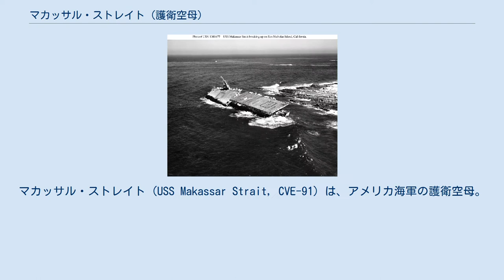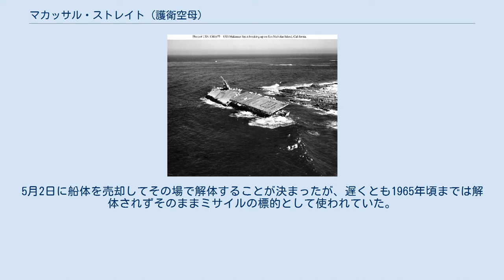マカッサル・ストレイト (護衛空母)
マカッサル・ストレイト (USS Makassar Strait, CVE-91) は、アメリカ海軍の護衛空母。
艦名はインドネシアのマカッサル海峡に因んで命名された。
 当初 AVG-91（航空機搭載護衛艦）と分類されたが、1942年8月20日に ACV-91（補助空母）に艦種変更され、1943年7月15日に CVE-91（護衛空母）へ艦種変更される。
艦は当初ウリタカ・ベイ (Ulitaka Bay) の艦名であったが、1943年11月6日にマカッサル・ストレイトに改名される。
1943年12月29日に海事委任契約の下ワシントン州バンクーバーのカイザー造船所で起工し、1944年3月22日にトルーマン・J・ヘディング夫人によって進水、1944年4月27日にオレゴン州アストリアでウォーレン・K・バーナー艦長の指揮下就役する。
 西海岸沿いに整調を行った後、マカッサル・ストレイトは6月6日にサンディエゴを出航し、真珠湾を経由してマーシャル諸島へ補充の航空機および乗員を運搬した。
続いて戦傷兵を真珠湾および西海岸へ運び、7月13日にサンディエゴに到着した。
続く2ヶ月の大半を南カリフォルニアでの空母パイロット訓練任務に費やす。
9月25日から10月15日までの間に129機をハワイおよびアドミラルティ諸島のマヌス島へ運搬した。
70機の損傷したF4F ワイルドキャットを載せて10月26日に真珠湾に帰還、同湾沖でのパイロット訓練任務を再開した。
 続く3ヶ月に渡ってマカッサル・ストレイトは海軍および海兵隊パイロットの訓練任務に貢献した。
数十もの航空団および飛行隊からのパイロットたちは、マカッサル・ストレイトが参加した航空警戒任務、対潜水艦戦演習および夜間飛行任務において6,700回に及ぶ着艦を達成した。
加えて航空爆撃および水雷攻撃に対する防御訓練も行った。
 第97混成航空団と共にマカッサル・ストレイトは1945年1月29日に真珠湾を出航し、エニウェトク環礁を経由して西太平洋の戦場へ向かった。
第50.8任務群に配属されると、2月9日から4月8日までの間に小笠原諸島から沖縄に対して攻撃を行う高速空母任務部隊（マーク・ミッチャー中将）に随伴する補給艦艇の護衛を担当した。
4月8日に支援空母部隊に配属されると、マカッサル・ストレイトは沖縄での空爆作戦を始める。
続く四週間にわたって敵目標に対する数多くの出撃を行った。
搭載機は地上部隊への支援攻撃を実施し、敵の砲台および飛行場に有効的な攻撃を行った。
加えて、敵機を4機破壊した。
 5月7日、マカッサル・ストレイトは前進根拠地の慶良間諸島で搭載航空団をシップレイ・ベイ (USS Shipley Bay, CVE-85) に移し、グアムに向けて出航、11日に到着した。
その後グアムとサイパン島間で空母パイロットの回復訓練を担当し、7月19日にハワイに向けて出航した。
クェゼリン環礁で50機を搭載し、真珠湾には7月29日に到着する。
真珠湾で387名の軍関係者を乗せ、8月14日に帰国の途に就いた。
 8月21日にサンディエゴに到着したマカッサル・ストレイトは、連合軍が太平洋での勝利を果たすまで91,000カイリの距離を航海していた。
その後、10月末まで空母パイロットの訓練を担当し、就役から15,500回以上の着艦を経験した。
 マカッサル・ストレイトは「魔法の絨毯」作戦に参加するため11月4日にサンディエゴを出航した。
真珠湾を経由して、補充部隊をマーシャル諸島に運び、クェゼリン環礁で1,092名の帰還兵を搭載、11月29日にサンディエゴに到着した。
12月4日から1946年1月3日までにグアムへ同様の航海を行い、1,123名の士官および兵員を帰国させた。
 1月5日にサンディエゴを出航したマカッサル・ストレイトは、サンフランシスコを経由して1月12日にワシントン州タコマに到着する。
第19艦隊に配属され不活性化が行われ、1946年8月9日に退役する。
マカッサル・ストレイトはタコマで太平洋予備役艦隊入りし、同地で係留される間の1955年6月12日に CVU-91 （雑役空母）に艦種変更された。
1958年8月28日にトーマス・S・ゲイツ海軍長官はマカッサル・ストレイトを標的艦とすることを承認し、1958年9月1日に除籍された。
 1961年4月、カリフォルニア州のサン・クレメンテへと曳航される途中、サン・ニコラス島で座礁した...